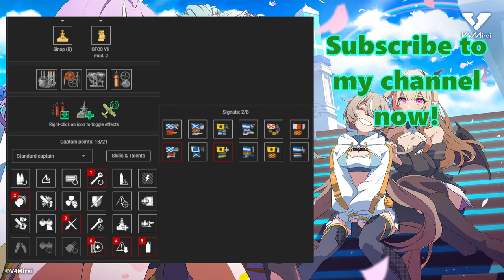{Replay | 12.10}Tier 7 BB VMF Sinop by HatlessHatman(ASIA) - Tier 7 Ranked is a big mistake by WG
Sinop gameplay in Ranked Bronze by [BREST]HatlessHatman on Asia server. He got 122k damage, High Caliber and survived with Dreadnought. He also killed 3 enemy ships & carried his team at 1.8k bxp. He got 12 Defended ribbons on enemy ships who were trying to cap. Enemy Maass also played very well in this match for killing 4 allied ships & thus saving her star but she suffered a loss due to how dented her teammates were.

Tier 7 Ranked is another big mistake by WG because it allows even more dented animals especially newbies to join and then needlessly throw as demonstated by allied Akatsuki in this video. This is why I quit the current Ranked season as it is a real waste of time. I'd rather spam random Operations all day long instead of wasting my time in Ranked. HatlessHatman 's ship builds are shown at the end of the video.